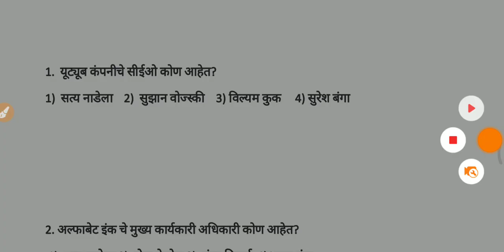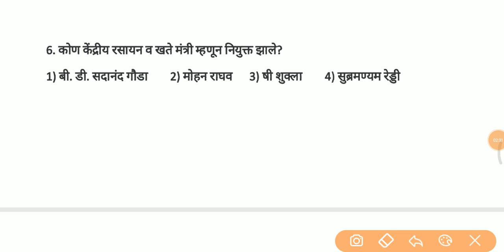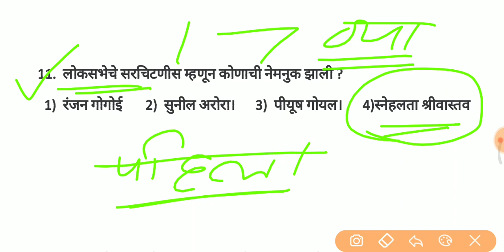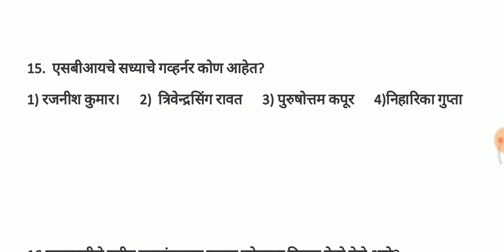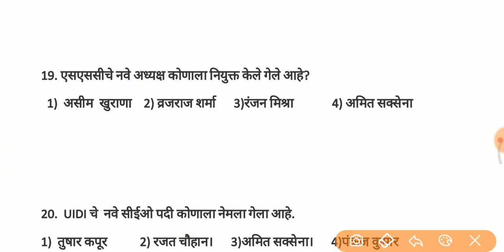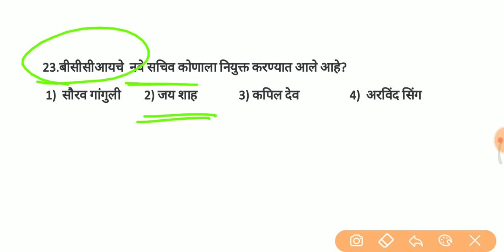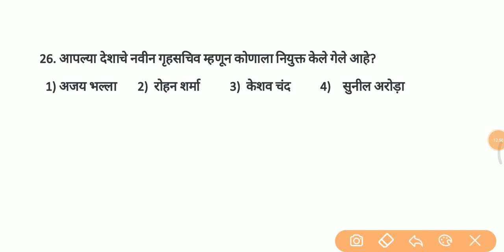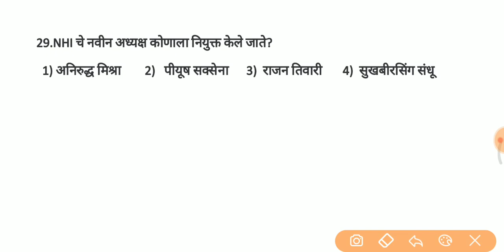वर्तमान मध्ये कोण काय आहे?| bharat wartman madhye kon kay ahe | current affairs 2019 |gk trick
नमस्कार मित्रांनो या व्हिडिओमध्ये आपण 2019 मधले जे काही महत्त्वाच्या नियुक्त्या झालेल्या असतील त्या संपूर्ण पाहणार आहोत.

Current affairs
Talati bharti
पोलीस भरती
 बँकिंग भरती
स्टाफ सिलेक्शन
Talati
Indian army
Indian Navy

Mee Officer

MeeOfficer Preparation Current_Affaries_चालू घडामोडी जीके_#Gk important questions_All Government exam_ Preparation_Dialy current affairs_रोज चालू घडामोडी जीके_#Gk in Marathi

---Your Favorite Mee Officer